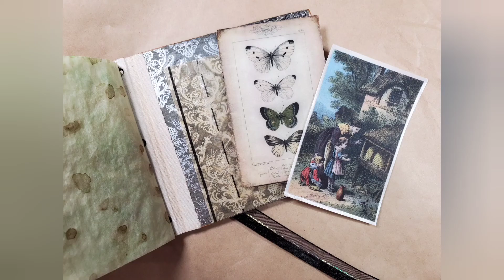A Journal For A Friend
This little journal is about 4" x 4" and has three signatures of hand dyed paper sewn into the spine using black waxed linen thread. Papers include vintage onion skin, vintage dictionary paper, and regular copy paper. It was made from scratch and covered with textured paper that makes it look like an actual book. The charm has other tiny charms attached to it and can be removed. I included flowers my daughter and I pressed. They have been laminated on one side with matte laminating substrate. I did the same with a few of the other inserts as well. It adds strength and gives it a beautiful finish. The photo of the older woman that's tucked inside is of my daughters' 4th great grandmother. As with most of the these little journals I make, it was a joy putting it all together.